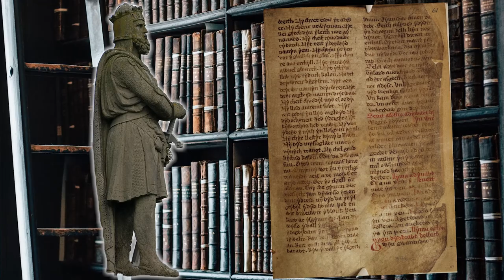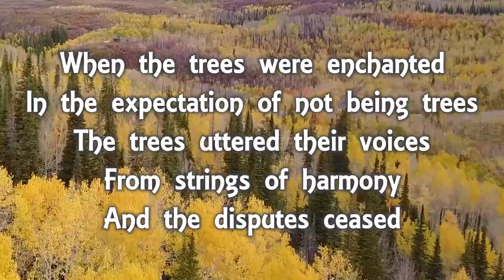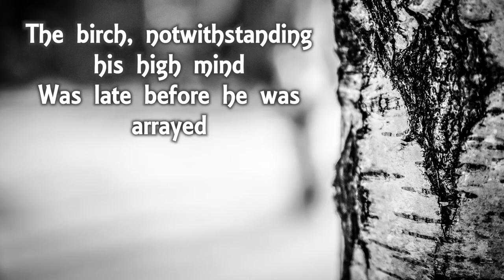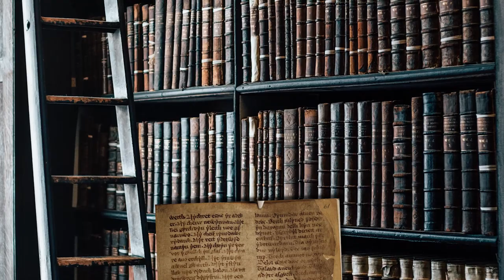Five Welsh Legends and Folk Tales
Wales has a rich history, which is reflected in its legendary myths and folk tales. Here are five such tales from Welsh mythology.